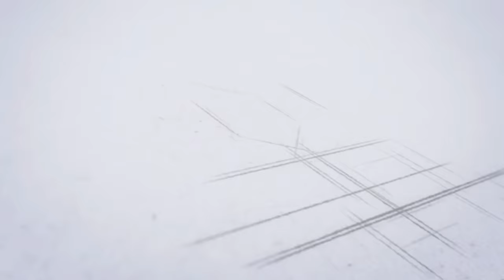Ramachandraya Janaka Song With Telugu Lyrics | Sri Rama Navami 2021 | రామచంద్రాయ జనక | Adhyatmika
Watch and listen to the soulful classical song, an Aadhan original, on Lord Shri Ram's coronation, titled 'Ramchandraya Janaka'